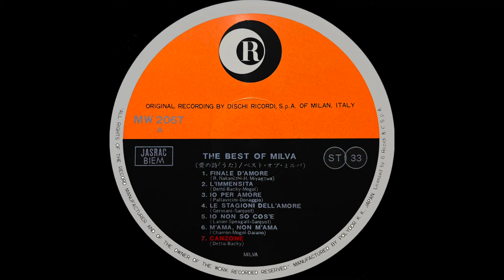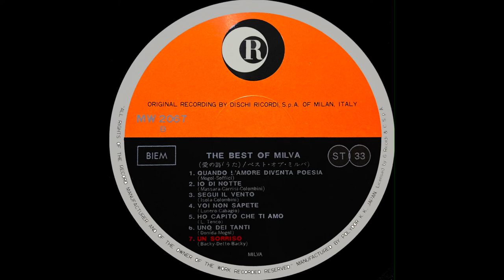Milva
The Best Of Milva
Finale D'Amore
Written-By – H. Miyagawa*, R. Nakanishi*
L'Immensità
Written-By – Detto*, Backy*, Mogol
Io Per Amore
Written-By – Donaggio*, Pallavicini*
Le Stagioni Dell' Amore
Written-By – Sanjust*, Germani*
Io Non So Cos'e'
Written-By – Lanier*, Sanjust*, Speagall*
M'Ama Non M'Ama
Written-By – Daiano, Charron*, Mogol
Canzone
Written-By – Detto*, Backy*
Quando L'Amore Diventa Poesia
Written-By – Mogol, Soffici*
Io Di Notte
Written-By – Carrisi*, Colombini*, Massara*
Segui Il Vento
Written-By – Colombini*, Isola*
Voi Non Sapete
Written-By – Cabagio, Lunero
Ho Capito Che Ti Amo
Written-By – L. Tenco*
Uno Dei Tanti
Written-By – Donida*, Mogol
Un Sorriso
Written-By – M. Detto*, D. Backy*, D. Backy*